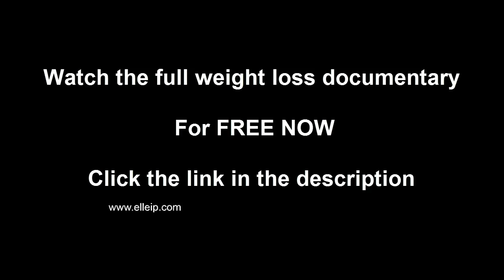Weight Loss And Hormones - How To Lose Belly Fat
'BEYOND EXPECTATIONS' (A Televised Motivational Weight loss Documentary)

AS SEEN ON TV ON KANAL 4 AND KBS

Meet Elle, an ordinary woman on the brink of an extraordinary journey
At eight months pregnant with her second child,

Elle was planning to do something inspiring; to make a dramatic example of how each of us has the power to change our core identity.

Elle undertakes a life-changing journey that pushes her both mentally and physically. Not only would she attempt to shed her post-pregnancy weight, but she would also dare to develop her body into the peak physical condition necessary to compete amongst the world's best at the International Sport's Modeling Competition held in New York City.

The enormity of the challenge was clear, Elle had two infant children in her care as well as her sick husband Jon. Jon is plagued with a rare disease that leaves him incapacitated and bed ridden for most of the day and so to make the odds even tougher, Elle would be avoiding traditional weight loss advocates such as dieticians and gyms.

Come on a life-changing journey of dedication, passion and one that will take you beyond your expectations.